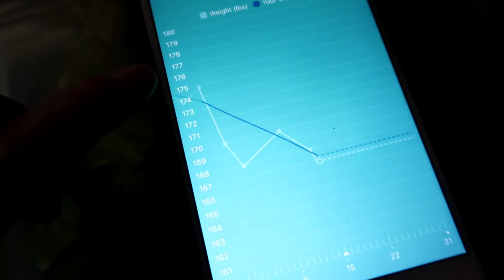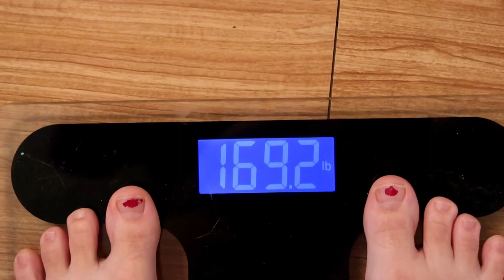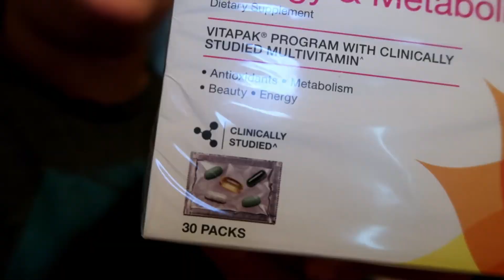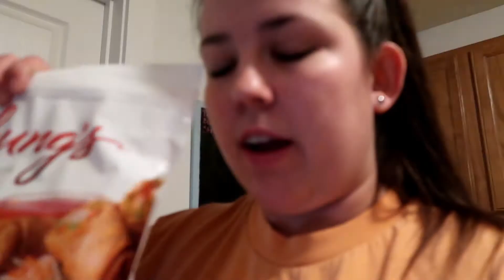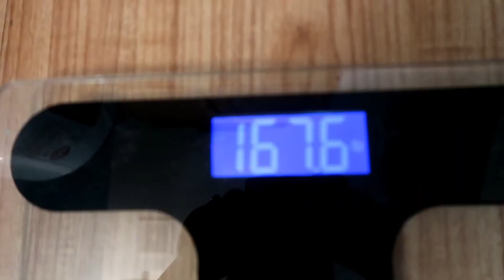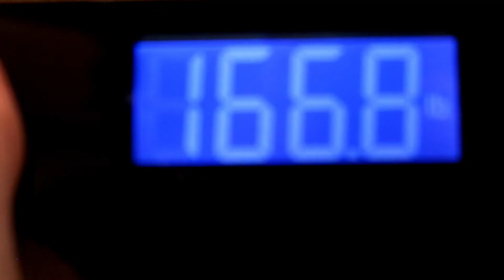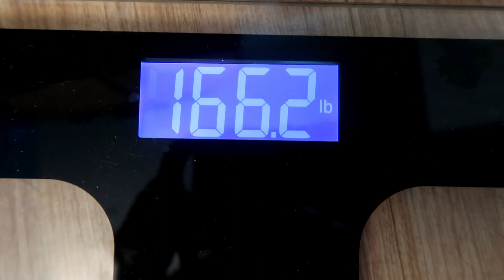My Weight Loss Journey: Week One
I am so excited to be on this journey! It is teaching me so much about my body and what it needs. My goal is to lose 10 pounds a month every month. This shows my progress to get to that point! Let’s do this…..again!
Current weight: February 3, 2020……….166 lbs.
Start Date: December 25, 2019… .Start Wight: 175 lbs.

Camera I use Canon G7 X II